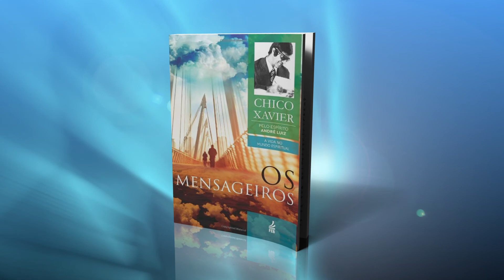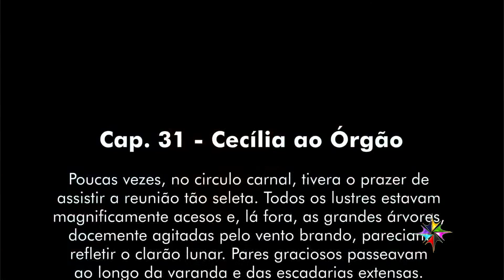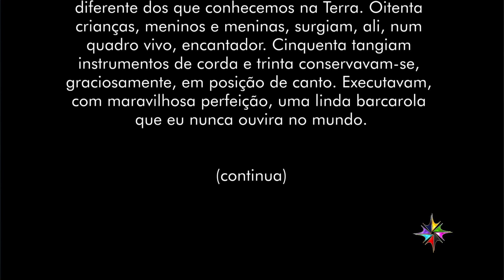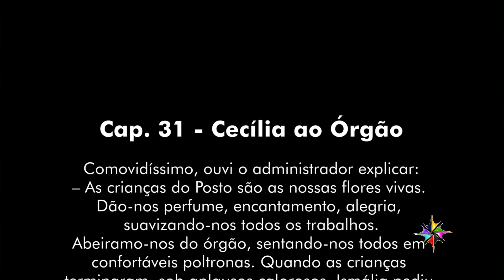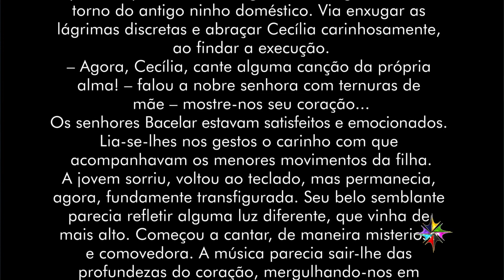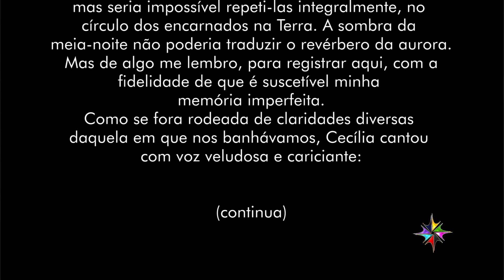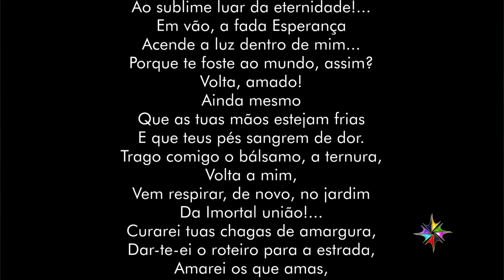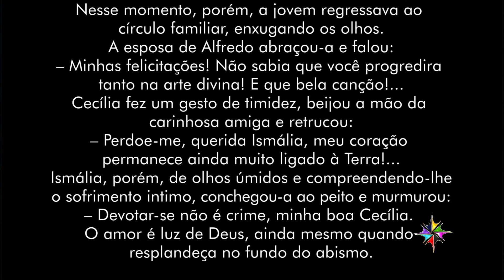"Estudando e Aprendendo com o Livro: Os Mensageiros" Cap. 31 - Cecília ao Orgão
"Estudando e Aprendendo com o Livro: Os Mensageiros" Cap. 31 - Cecília ao Órgão.

No programa "Estudando e Aprendendo com o livro Os Mensageiros" apresentado por Sérgio Villar e André Luis Chiarini Villar, você poderá estudar e aprender com muito mais profundidade e com uma grande riqueza de detalhes, tudo sobre o livro "Os Mensageiros" o segundo livro da parceria entre o médium mineiro Chico Xavier com o espírito de André Luiz, pseudônimo utilizado por Carlos Chagas. Confira, acompanhe e fique ligado em todos os nossos programas!

Assine o Nosso canal e fique atento à todos os novos vídeos da TV A Caminho da Luz no YouTube:

Siga a TV A Caminho da Luz no Facebook, YouTube e WhatsApp.